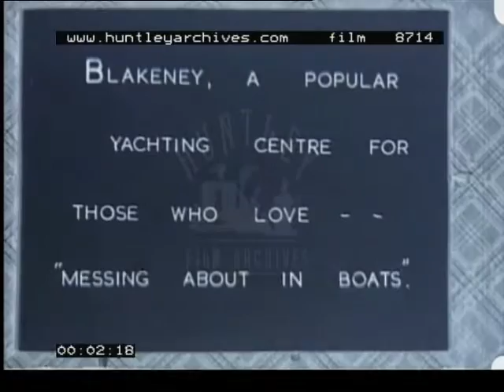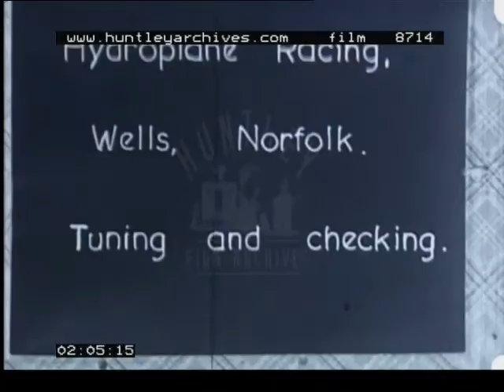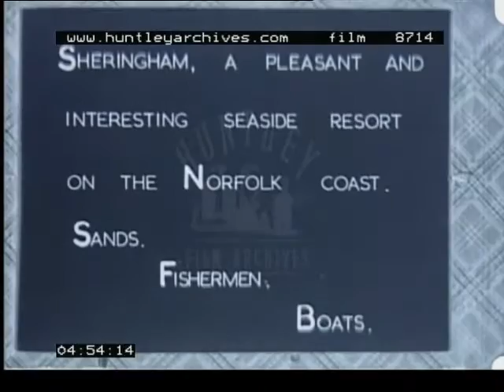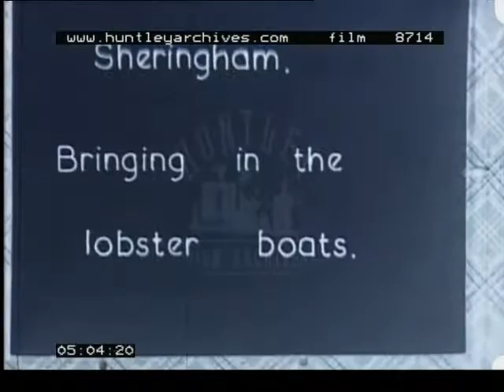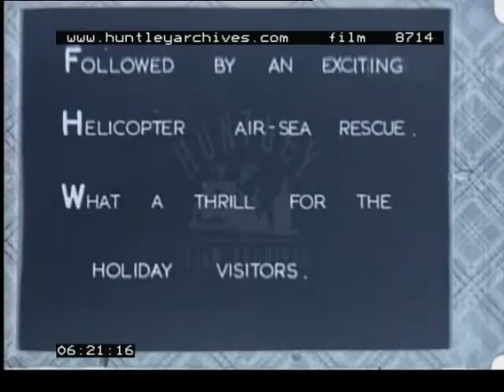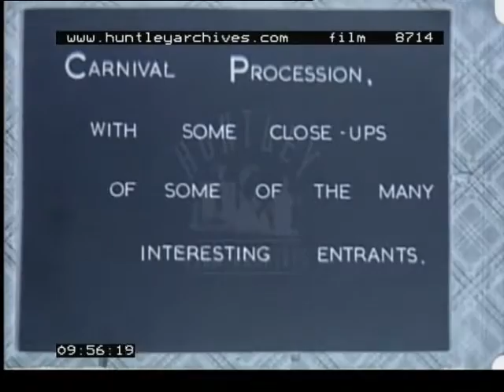Yachting, 1950's - Film 8714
Amateur home movie. Norfolk, East Anglia. Sailing. Hydroplanes. Sheringham, new lifeboat and helicopter launch. Good street carnival.
Blakeney, Norfolk.  Little sail boats or yachts on sand of river presumably in close proximity to the sea.  Man has attached engine to bow of boat and steers boat backwards down creek.  A number of women and men help roll a yacht on a cradle out of the water.  Yacht under sail sails along creek and past a footbridge over a tributary.  A man and a woman walk over the bridge.  Three year old boy stands in dinghy which has been pulled up onto shore, and pokes sand with pole.  Families paddle on shore.  Big building, probably a hotel opposite, dinghies pottering about.  Man spins large inflatable dinghy with two children in it about.  Views away from the town and towards the bleaker sands with yachts drawn up on the beach and views of the town.  A family wheel a dinghy along sand toward the quay on which cars are parked.
Wells-next-the-Sea and hydroplane racing.  Tuning and checking hydroplane boats.  Man whizzing about in the creek at Wells in a hydroplane.  Man rowing a boat with three other men in it.  Hydroplane 'Gazelle' number 0-365 being worked on and then rolled on a trolley to the water's edge.  Hydroplane is wheeled into sea, it floats free and bogey is hauled out again.  Man starts engine, kneels on hydroplane and steers it off speedily.  A race with several craft rounding the buoys.  Hydroplane Vicky passes our camera position several times.
Sheringham.  A shop window of a baker's with various interesting shaped loaves of bread.  Bringing in the lobster boats.  By means of a pulley and chain, the large open rowing fishing boats are hauled up the sandy and then shingle beach where they are lined up at the top,  the lobster fishermen guide the boat over chocks which they place in it's way.  Holiday makers sit on deckchairs on the beach.  Fishermen are seated and tie the claws of the lobsters they have caught shut.  Lobster placed in basket.  Waves breaking along and over groyne on rocky beach.
Carnival week in aid of the lifeboat.  Sheringham lifeboat station.  The lifeboat called Foresters Centenary and with an RNLI flag painted on the bows.  Men haul lifeboat out of lifeboat station.  It is cradled on a tracked vehicle.  A rescue helicopter flies low over the beach, then back again.  Lots of holiday makers sit waiting on the shingle banks of the beach.  People on the top of the sandy cliff.  Worthy dignitaries make speeches from platform.  Spectators look on as lifeboat is wheeled down concrete slope to sea's edge.  Man in naval gear climbs a ladder to get in, as does a woman in a skirt.  Boat goes a few yards out and travels parallel to the crowded beach.  A bit further out, the helicopter hovers over lifeboat.  Man is winched from lifeboat.
Carnival procession.  Excellent carnival with lots of fancy dress, a skiffle band, children's' fancy dress including a tribal chief, squaw, nurses, fireman, cowboy, John Bull, and a clown.  Float advertising milk, and another HMV records.  A man with a lobster theme.  Men dressed as St. Trinians schoolgirls.  Policeman returns lost child to mother.